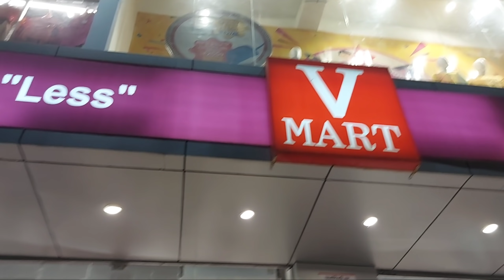Maa esebang jarla 🙊🙊!Mithi Narzary